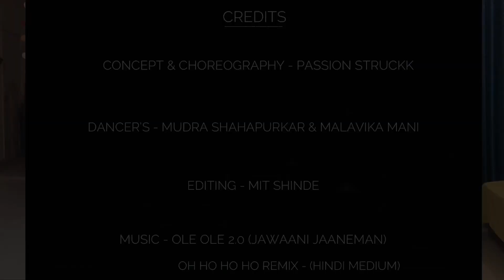Ole Ole 2.0 | Oh ho ho ho Dance Covers Passion Struckk / Malavika Mani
This video has simple and easy dance steps and is for learning and entertainment purpose only.

Dance Performers: Mudra Shahapurkar & Malavika Mani

Editing: Mit Shinde

We also do wedding choreography in Mumbai, New Mumbai and Thane.

Cheers!!!
Keep Dancing!

Ole Ole 2.0
Singers: Amit Mishra
Lyrics: Shabbir Ahmed
Programmed and Arranged by: Tanishk Bagchi
Mixed and Mastered: Eric Pillai at Future Sound Of Bombay
Mix Assistant Engineers: Michael Edwin Pillai
Dubbing Coordinator: Chayan Rio Ghosh
Recorded At: AMV studios by Rahul Sharma
Music On: Tips

Song: Oh Ho Ho Ho (Remix)
Singer: Sukhbir
Rap (Sung & Written): Ikka
Additional programmer - Rahul Pandirkar
Lyrics: Kumaar